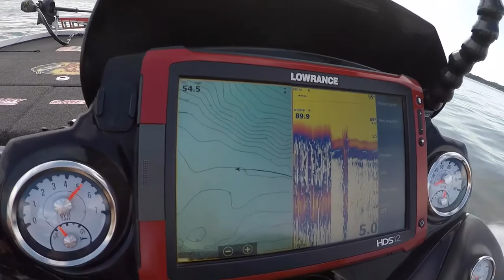Good Day Noodling in Oklahoma!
Edited with GoPro Hero 5